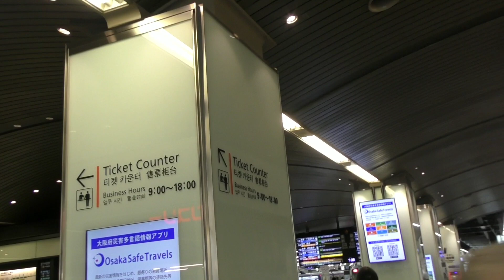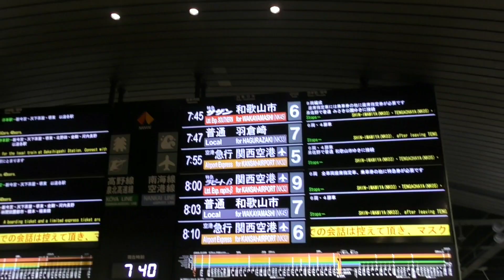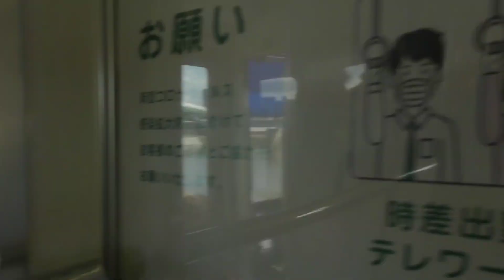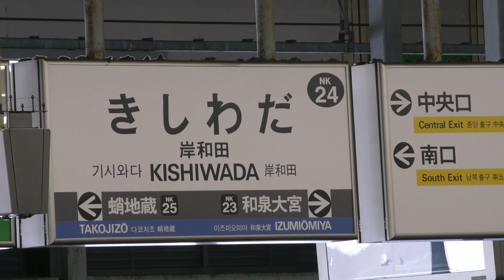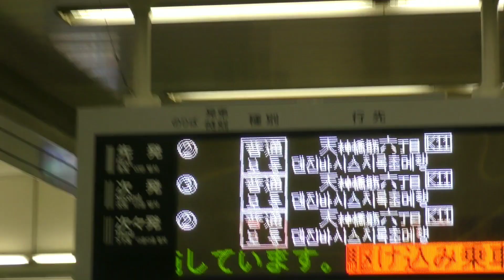南海電車いろいろ 210717 特急ラピート、サザンとか